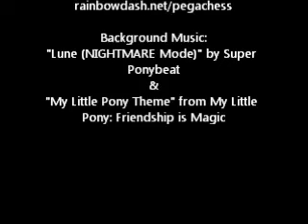Black Queen - Nightmare Moon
What better character to "end" on than Nightmare Moon? I might be posting stuff on here before I return from college, but I won't be able to make more of these specific videos until I'm home again.

My Little Pony: Friendship is Magic